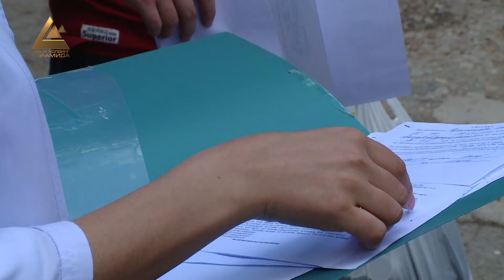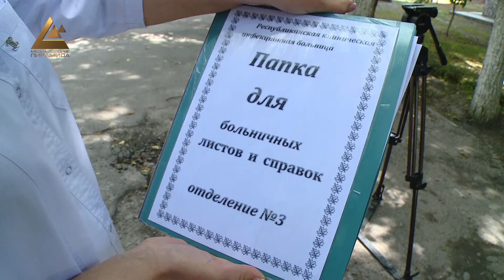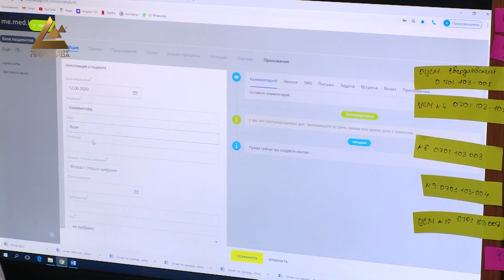Таажы вирусу 18-30 жаш курактагылардан көп чыгып жатат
Кулачын кенен жайган коронавирус инфекциясы дагы бир адамдын өмүрүн алды. Илдеттин саны күн санап өсүп, коркунучтуу вирус көбүнчө жаштарга жабышууда. Активдүү жашоо образындагы адамдар вирустун алып жүрүүчүлөрүнө айланды. COVID-19ду жеңгендер да жок эмес, өткөн түнү бул илдеттен 28 бейтап айыгып чыкты.